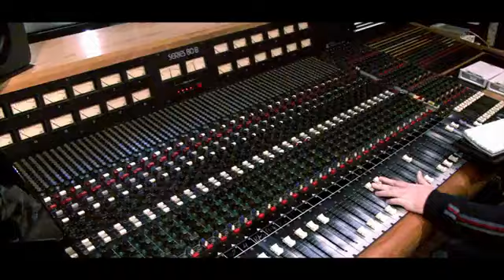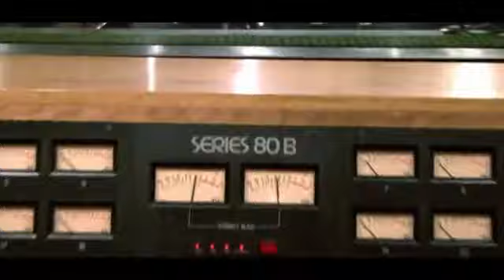להקת סינגרס - המזמרים - הקליפ הרשמי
אנו מודיעים שאין אנו בעלי זכויות היוצרים אלא דוד פדידה הפקות